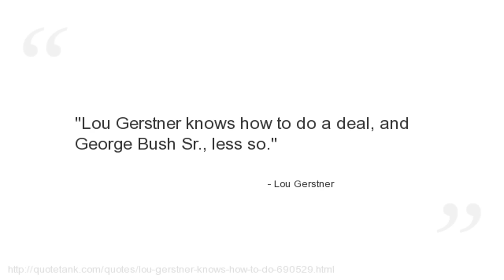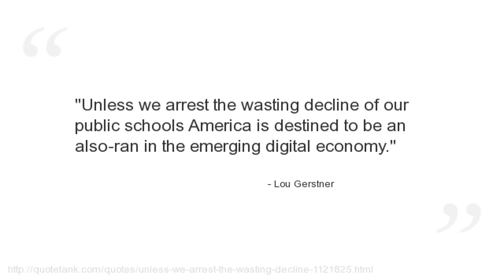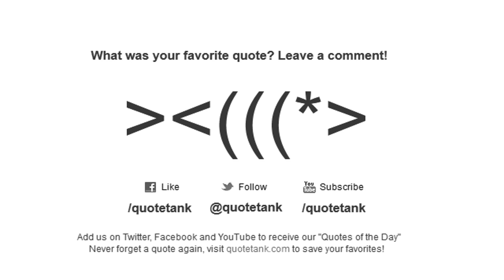Lou Gerstner Quotes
Who is Lou Gerstner?
Largely credited with turning around IBM\'s fortunes.